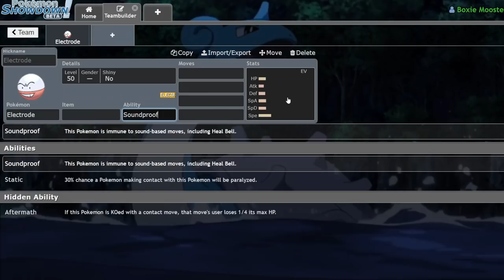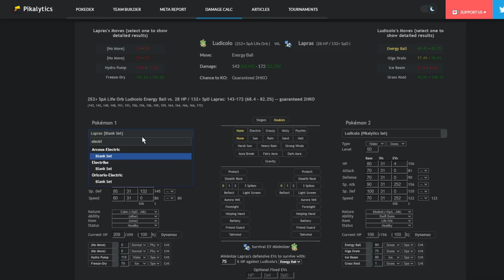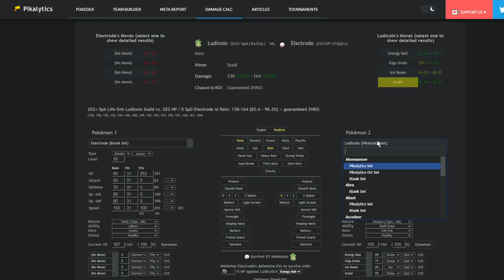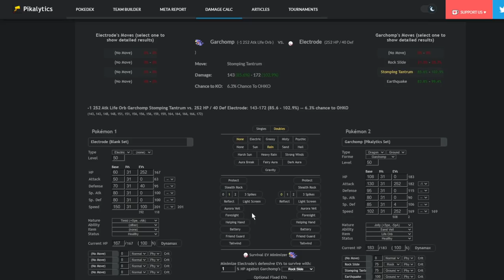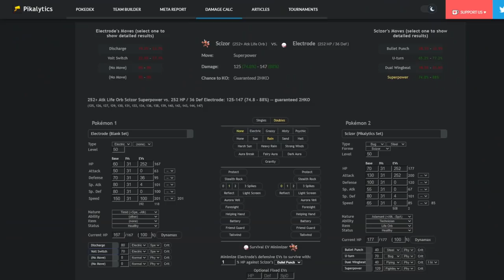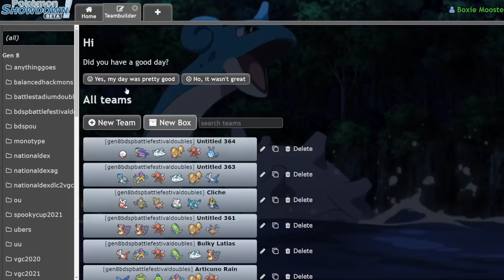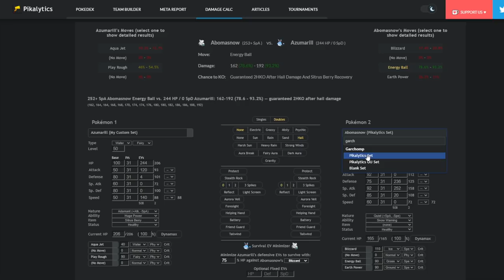SCREECH ELECTRODE Is The New Meta! | Pokemon Brilliant Diamond and Shining Pearl VGC Showdown Live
Today my buddy Murkiri and I decide to build around electrode and as it turns out, he's got a pretty neat niche.

5. Download and install OBS Streamlabs with my